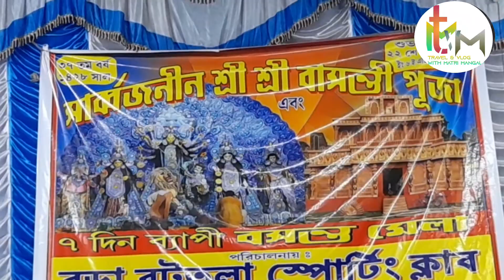Basanti Puja|| Basanti Puja Mela||Basanti Puja 2022|| Naihati Basanti Puja 2022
intended.